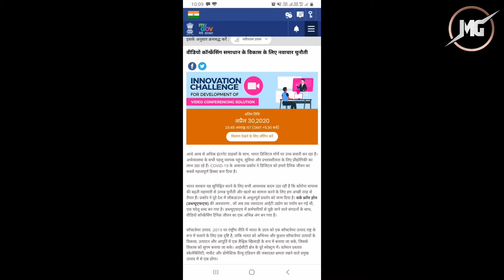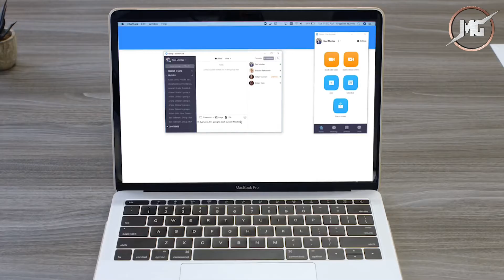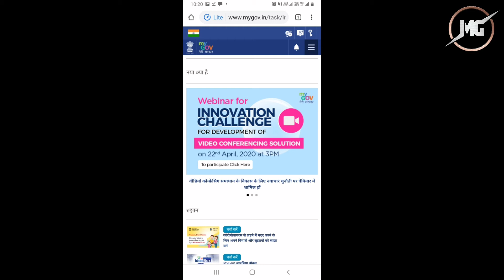Govt. Of india का "चैलेंज" बनाओ ZOOM जैसा ऐप्प ओर पाओ 1 करोड़ रुपये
Doston is video mein ham Sarkar dwara challenge Kiya gaya hai Ki Zoom jaisa video conferencing application bnao aur Ek karod rupaye Inam Pao to doston is video mein ISI ke bare mein bataenge